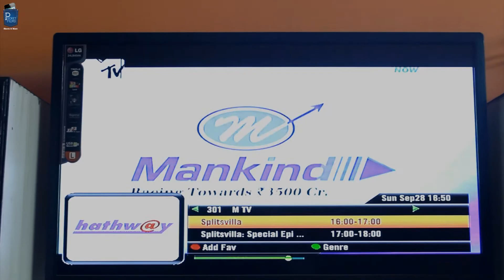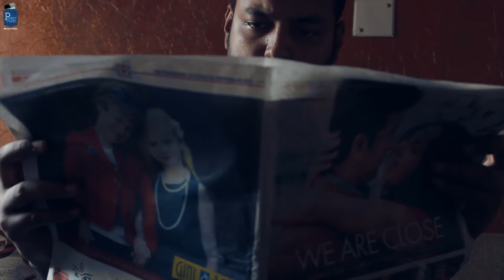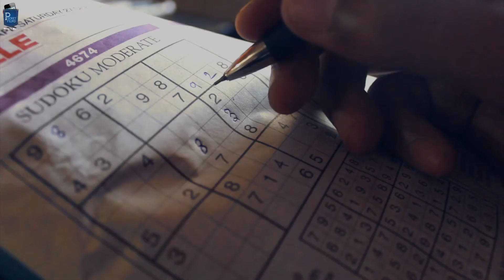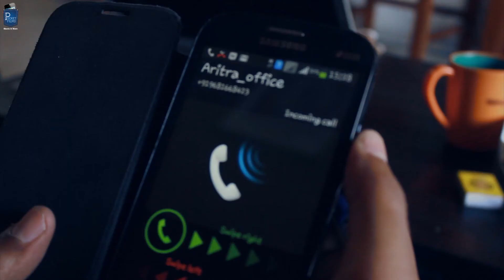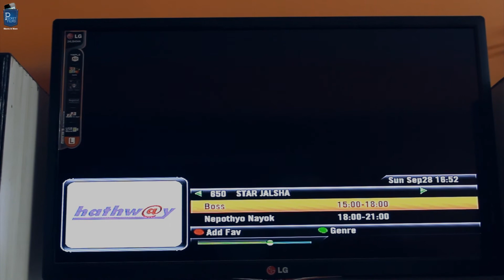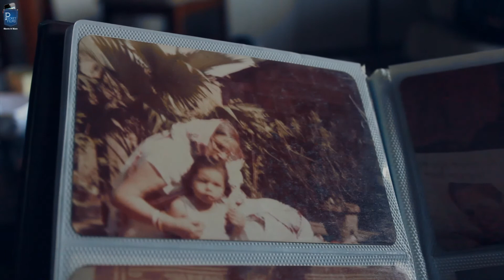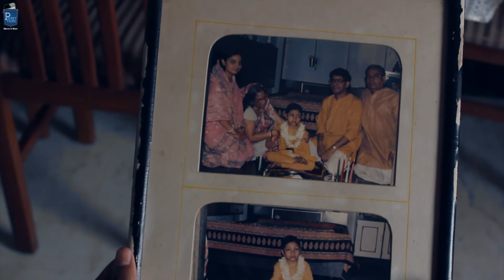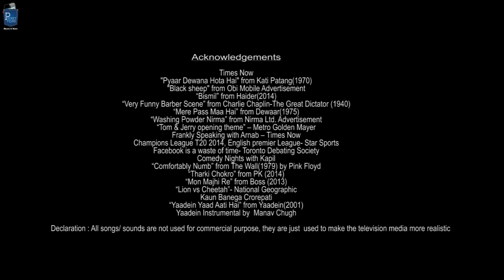I'm Fine - Unique Short Film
A lonely man watches TV, lying idle in a sofa. His Laptop, Smartphone, Cigarette, Newspaper, etc are accompanying him. He surfs channels randomly like news, song, sports, cartoon, etc. But he can't concentrate on any one of these. WHY??

Cast & Crew:
Director:  Anibroto Sarkar
Editor: Anibroto Sarkar
Cinematographer: Aritra Nayak